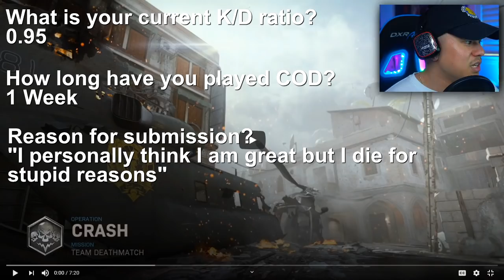HUGE MISTAKES YOU'RE MAKING IN MODERN WARFARE | Best Tips to Improve KD COD MW (Sub Review #2)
• Join the Official Turbo Nation Discord!